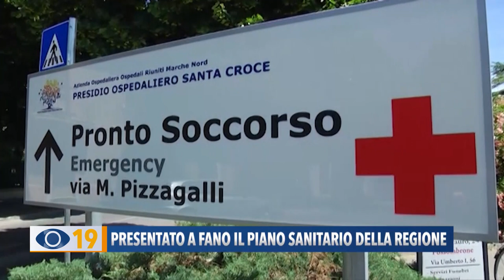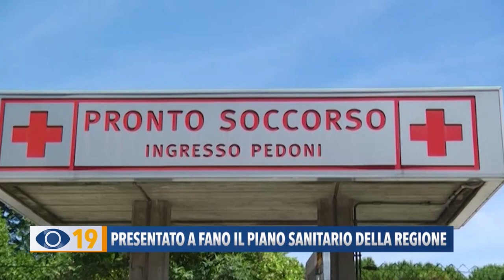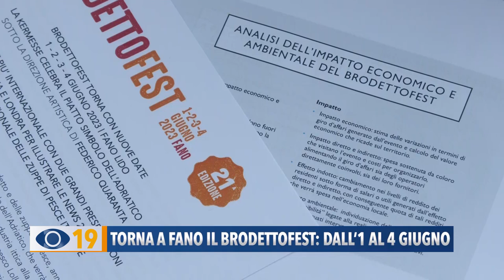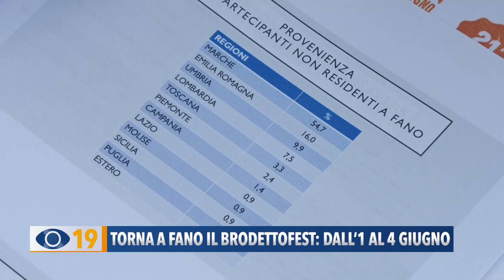Occhio alla Notizia 18 aprile 2023